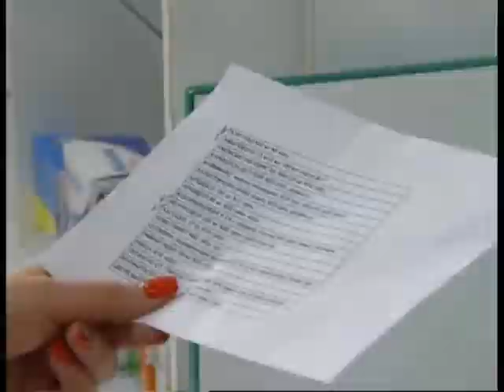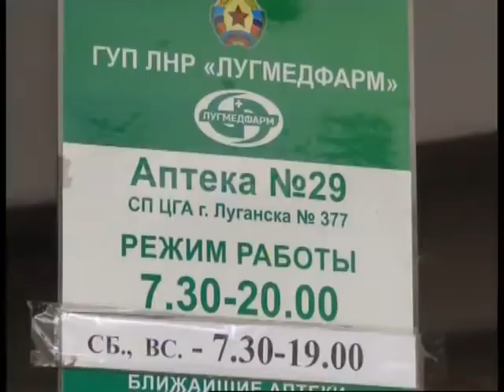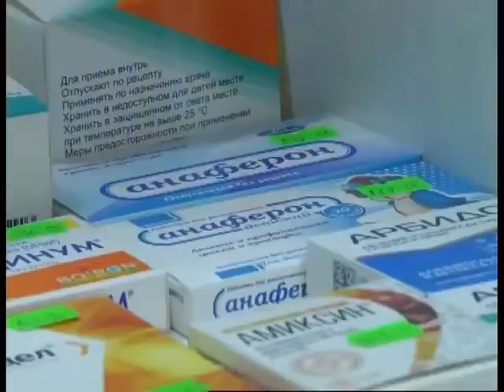В аптеках «Лугмедфарм» есть все необходимое для лечения вирусных заболеваний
ГТРК ЛНР. Вести. 19:30. 2 ноября 2020 год.